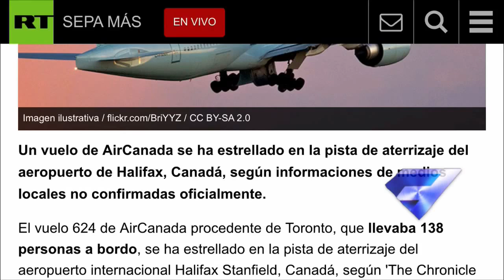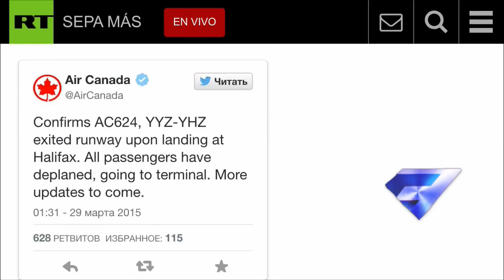CASI TRAGEDIA: AIRCANADA AC624 29/3/15 ACCIDENTE AIRBUS A320 = QUE GERMANWINGS | IMÁGENES Y VIDEOS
IMÁGENES Y VIDEOS DEL ACCIDENTE.
Vuelo de AirCanada se estrella en el aeropuerto de Halifax

Un vuelo de AirCanada se ha estrellado en la pista de aterrizaje del aeropuerto de Halifax, Canadá, según informaciones de medios locales no confirmadas oficialmente.
El vuelo 624 de AirCanada procedente de Toronto, que llevaba 138 personas a bordo, se ha estrellado en la pista de aterrizaje del aeropuerto internacional Halifax Stanfield, Canadá, según 'The Chronicle Herald'. La aeronave que ha sufrido el accidente es un Airbus 320, el mismo modelo accidentado hace unos días en Francia.

Todos los pasajeros han sido evacuados. Nadie ha resultado herido de gravedad, pero algunas de las personas a bordo del avión han sufrido magulladuras.

"El avión ha realizado un aterrizaje fallido", ha afirmado el portavoz del aeropuerto canadiense Peter Spurway. Se informa que se ha apagado la luz en el aeropuerto debido a que el avión rompió las líneas de energía, lo que le ha hecho sufrir graves daños al aterrizar en la pista, una de las alas del avión se partió. Los pasajeros han llamado al 911 desde el interior del avión, comunicando la existencia de daños.

La compañía AirCanada ha confirmado que el avión Airbus A320 se salió de la pista al aterrizar en el aeropuerto de Halifax.

Me llamo Francis Mazzucco «FranMazz», 23 años. (Soy Argentino, pero vivo en España desde 2006.)
«Camarógrafo, iPhonógrafo, Editor, Productor, Director, FX, Locutor»
Actualmente resido en Alcorcón (Madrid).

Mí canal de PODCAST donde entrevisté a mas de 80 famosos ARGENTINOS y del MUNDO:

Músicas:
JinglePunks / FullScreen Network - (Creative Commons Comercial 3.0)
(Apps):
GRACIAS!